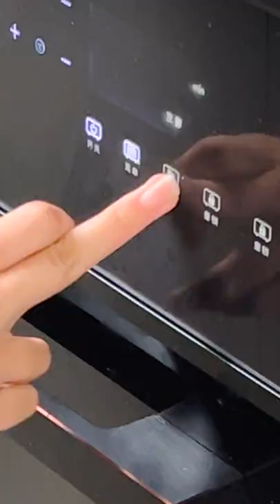Vegetable and Egg SOFT STEAMED BUNS - Baozi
I've been craving some soft steamed buns and decided to use whatever ingredients we had in the refrigerator for this super simple recipe! These steamed buns - known as "Bao Zi" in Chinese, literally translated to "a big package", make a hearty dish that welcomes whatever you desire to stuff into it.

RECIPE BELOW 👇

Dough
500g All-purpose flour
250g lukewarm water
5g active dry yeast
5g sugar (I used Stevia for this recipe)
5g vegetable oil for coating

Filling
2 cups chopped bok choy
1 cup tofu cubes
1/2 cup chopped wood ear
3 eggs
10g vegetable oil
1 tbsp oyster sauce

1. Dissolve yeast in warm water, and let the yeast water sit for 5 minutes before using.
2. Mix the flour, sugar, and yeast water together.
3. Knead for 20 minutes until dough is smooth and elastic. Transfer to a greased bowl, roll to coat with oil, and let sit until tripled in size-approximately 1 to 1.5 hours.
4. Prepare the filling by first boiling the bok choy for approximately 3 minutes (you will see when the leaves turn bright green and the stem slightly transparent). Chopped the bok choy up finely and drained the chopped pieces.
5. Cut the tofu into small cubes. Mince the wood ear.
6. Beat three eggs and fry them up in heated vegetable oil (I prefer cooking them with low heat to preserve the moist texture of the eggs)
7. Mix the fried egg, tofu, wood ear, and bok choy in a large bowl, add 1 tablespoon of oyster sauce, add salt and pepper to taste.
8. Once the dough is ready, punch down and spread out on a floured surface. Knead for 5 minutes.
9. Divide the dough into 12 equal portions. Roll each piece into a ball and set them aside on a plate - covered with a damp towel. Flatten each ball into 4-inch circles using a rolling pin, leaving the center slightly thicker than its edges.
10. Put 1.5 to 2 tablespoons of the filling into the center of each disk and pinch the tops closed to seal. (I was aiming for 18 pinches, but you can pinch them however you want to as long as they're sealed)
11. Arrange the buns and cover them with a clean kitchen towel. Allow the buns to rest for 10 minutes.
12. When ready to cook, place the buns into the steamer and cook for 12 to 15 minutes (you can cut parchment paper into circles slightly wider than the buns and lay the buns on them for non-stick purposes)
13. Enjoy!